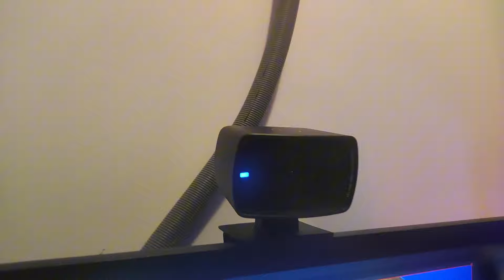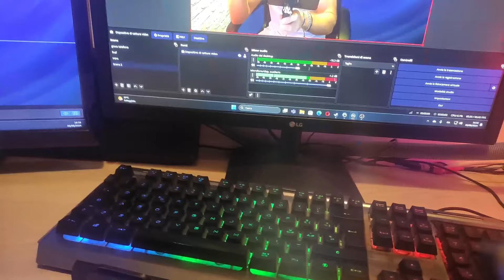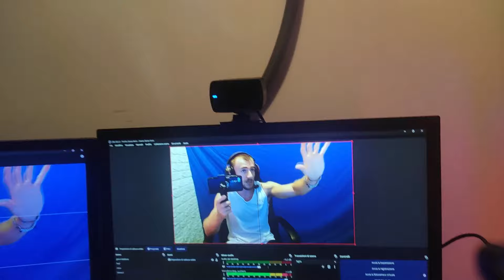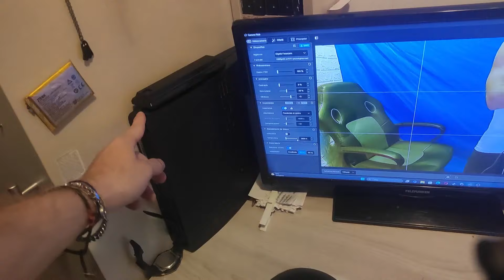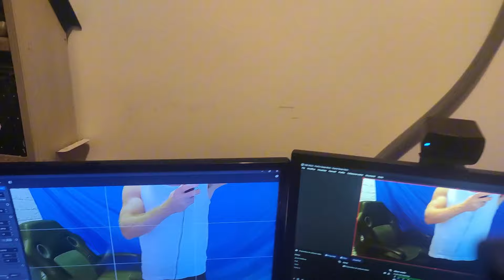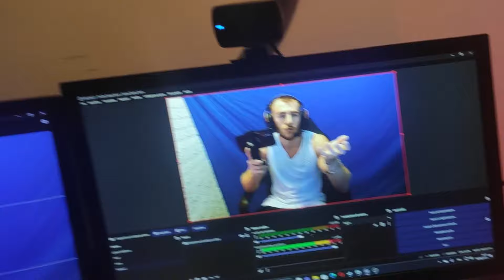VLOG ORRIBILIE: tour postazione e unboxing (finito male !!!)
Bella raga e ben venuti in questo nuovo ORRIBILE vlog INASPETTATO.
Nel video di faremo un breve tour della mia postazione da gaming/youtuber, e andremo ad UNBOXARE un oggetto un po' PARTICOLARE !!!
Non dimenticatevi inoltre di CONDIVIDERE il video con ogni essere vivente di vostra conoscenza, e di ATTIVARE la CAMPANA per non perdervi i prossimi ORRIBILI contenuti.